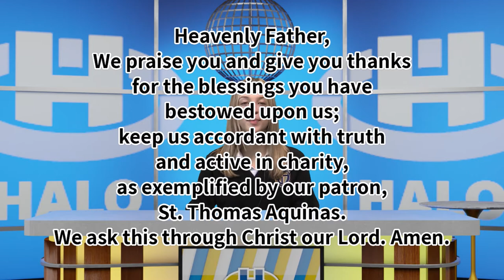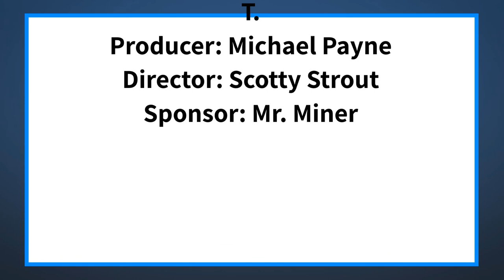The Halo Midday Show 2/22/21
Announcements and more for Monday, February 22, 2021